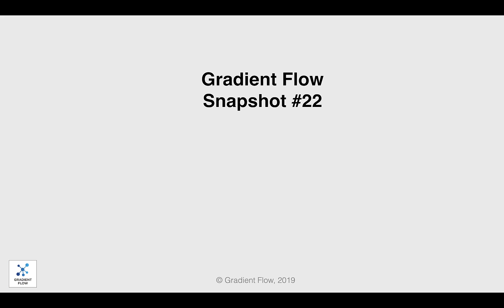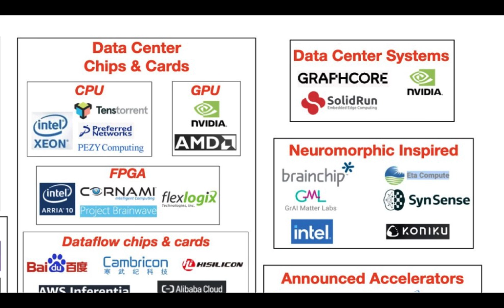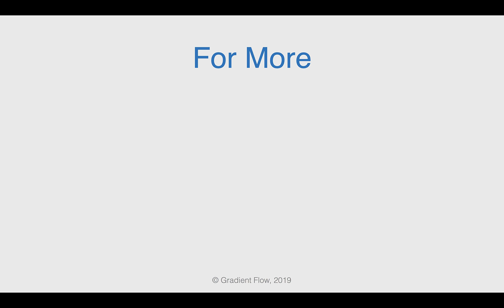Gradient Flow Snapshot #22: 2020 NLP Survey, Accelerators for Deep Learning, & Navigating the Future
- 2020 NLP Industry Survey
- Hardware accelerators for deep learning
- Uncharted by Margaret Heffernan